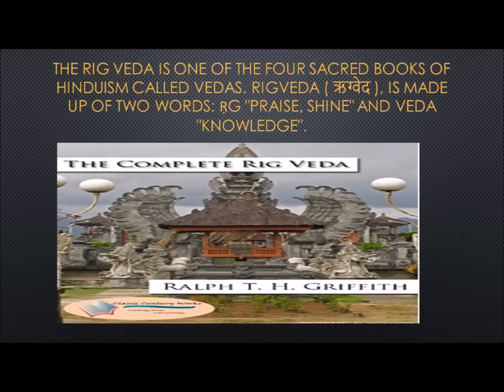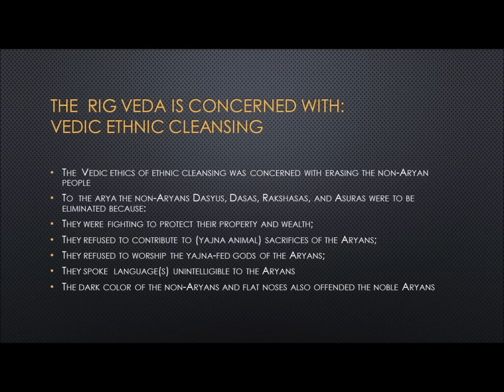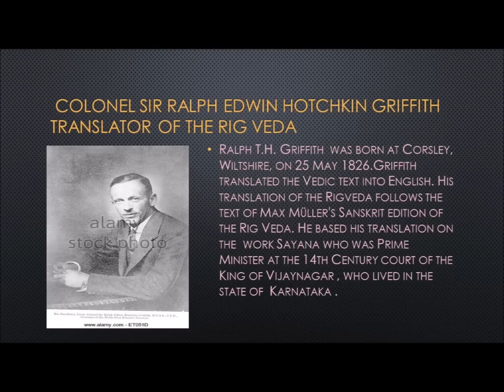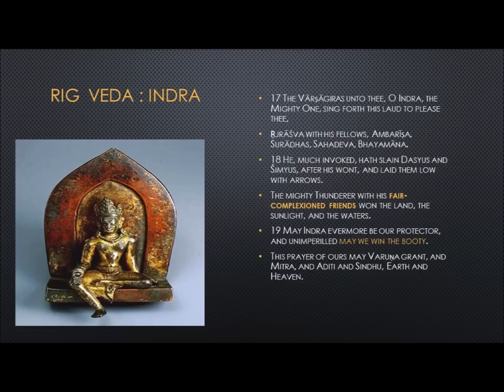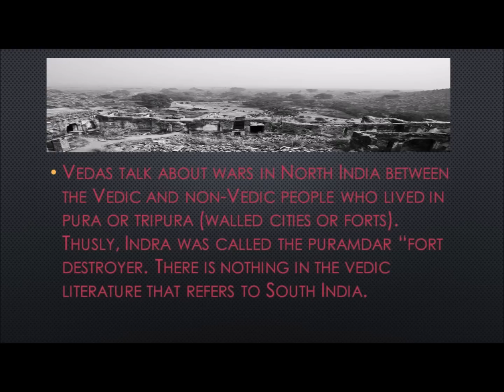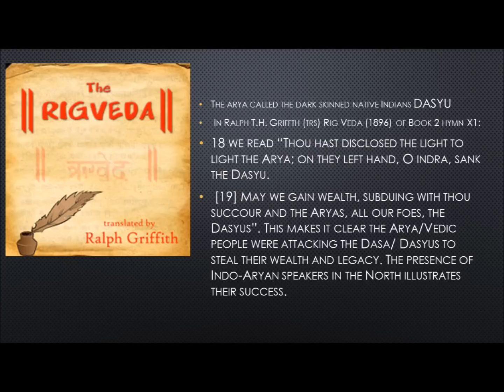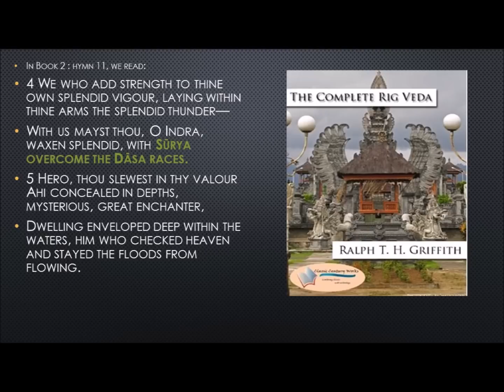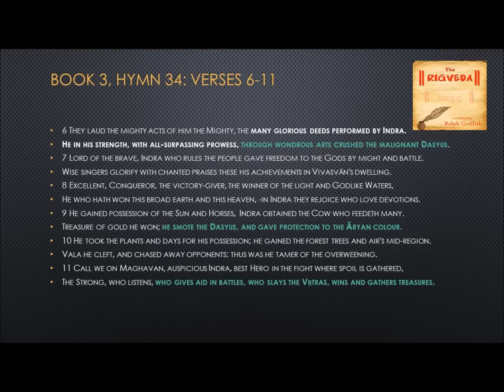Aryan Invasion Theory Supported by The Rg Veda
This video proves that the Rig Veda supports the Aryan Invasion Theory. It shows that the Aryans were nomads who entered India, to destroy the Dasa’s  walled cities and  forts so they could obtain “booty”.